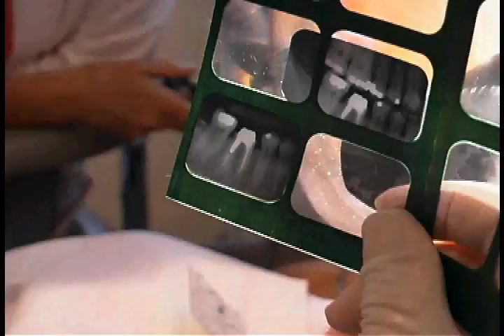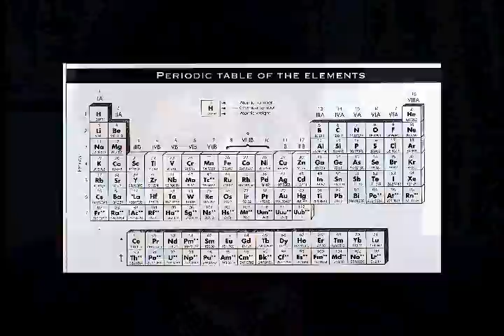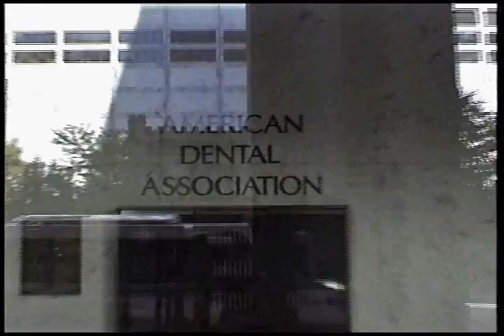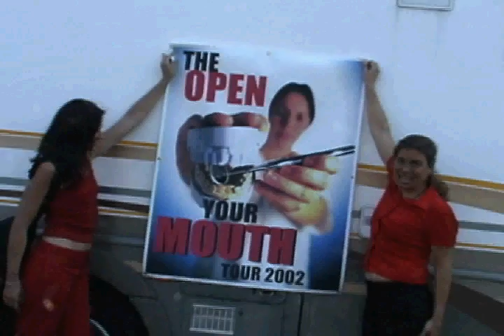PANDORAS MOUTH.MERCURY TOXICITY.UNITED NATIONS.mov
Mercury is a poison, a known neurotoxin, yet it is the number one ingredient in a "silver" filling.  A "silver" filling is 48 to 54% mercury and should be labeled a mercury filling because to call it anything else is deceptive and should require informed consent.  However the World Dental Federation (FDI), The American Dental Association (ADA),  and every other Dental "Association" globally would have you believe that it is a "safe and effective restorative material".  Mechanically it is effective but the health effects are tragic for many.  People are sick from mercury toxicity yet the World Heath Organization is working with the World Dental Federation to convince the Developing Countries or the  "poor" countries that without this antiquated material, the people will suffer with dental caries.  They support sugar and defend mercury, a known neurotoxin and listed as a carcinogen on California's toxic Prop 65 List.  They" (the dental industry) say there is no "scientific literature" to support a link between mercury and chronic health Issues.  The truth is there are plenty of studies linking mercury to heart disease, cancer, ADD, ADHD, Autism, Alzheimer's, Parkinson's, Multiple Sclerosis, Chronic Fatigue, chronic neurological disorders.  The studies don't appear in the literature because the dental industry controls "the literature".  The American Dental Association did tell the truth back in 1976 when the cover of their own journal (JADA) reported on the dangers of mercury (HG ) in the dental office and workplace.

My question is...if mercury is a poison and a poison is defined as something that can kill someone... if someone knowingly poisons someone...are they guilty of premeditated manslaughter...or premeditated murder?